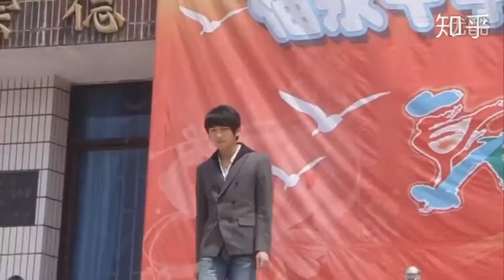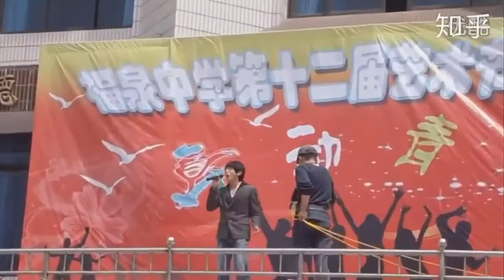用几百块的设备唱出几百万的效果。还是个学生。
我从没想过，会有那么一个人，把一首《爱如潮水》，用几百块的设备唱出几百万的效果。还是个学生。